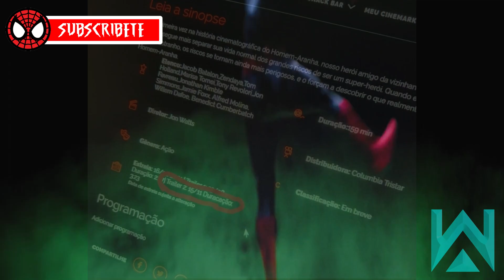Andrew Garfield ya no puede negar que estará en Spiderman no Way Home y el tráiler se acerca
ya vieron todo lo que se esta viniendo de marketing de spiderman no way home la verdad esta siendo hermoso todo lo que esta por venir.